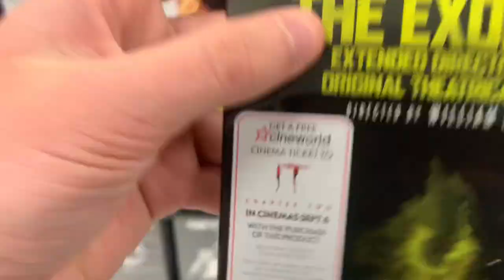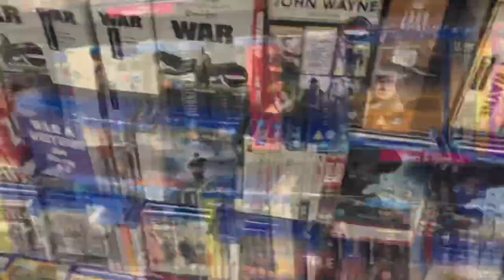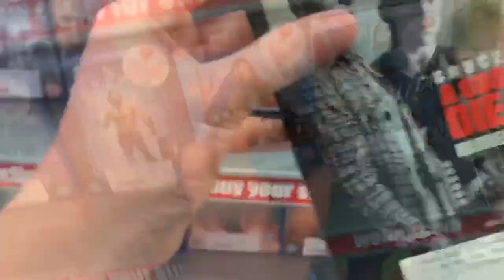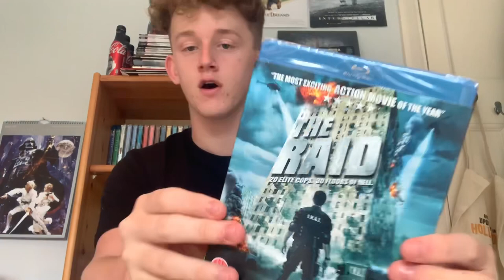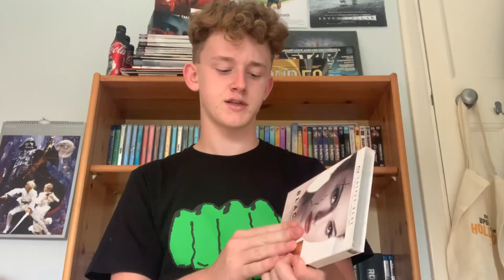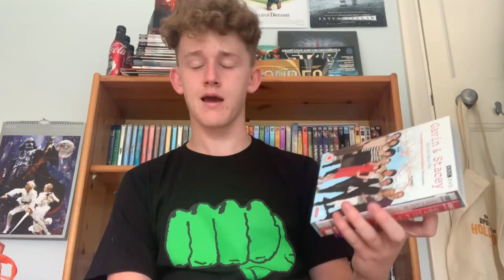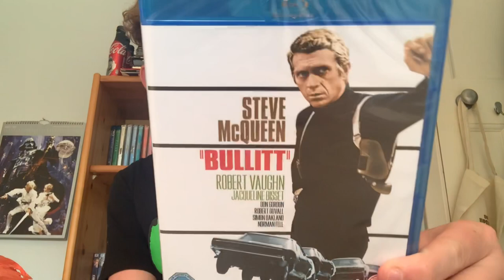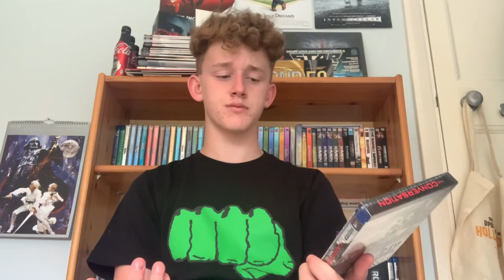Blu Ray hunting #22 + Package Unboxing